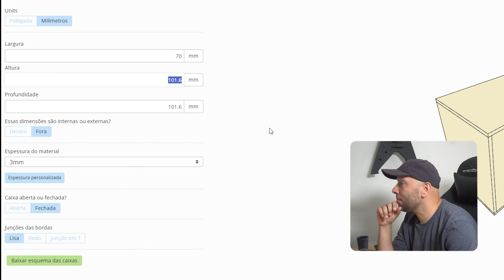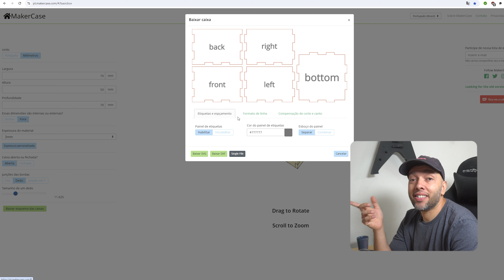Organização de Gaveta com Corte a Laser - Twotrees TS2 20W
Recentemente recebi essa Cnc Laser Diretamante da Twotrees, era um sonho ter essa máquina, agora consigo criar produtos incríveis! desde guitarras, skate, fingerboards, e muitas outras peças, e é claro fazer algum dinheiro!

Cupom: RODFILMES